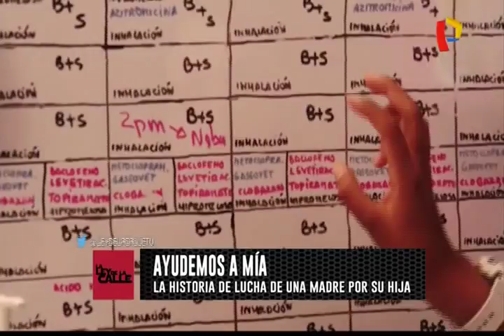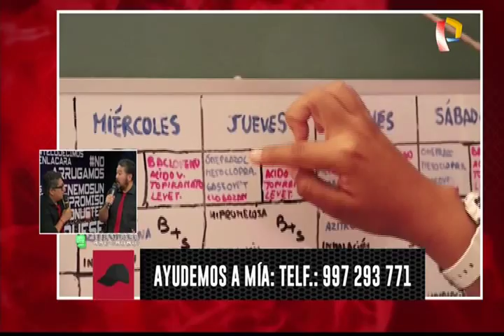Ayudemos a Mía: la historia de lucha de una madre por su hija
Hoy conoceremos la historia Mia, una niña que cuando nació los médicos dijeron que solo viviría un año pero ya tiene cuatro. Mia vino a este mundo con una disgenesia cerebral, es decir, malformaciones cerebrales severas que le generan toda una serie de complicaciones que van desde convulsiones hasta problemas para respirar.

Milu, la madre de Mía, se dedica por completo a su hija y le brinda todos los cuidados que ella necesita. Mía debe consumir 22 pastillas diarias, la mayoría de estos son anticonvulsivos que, a decir de los doctores, sancochan el cerebro de Mía.

Mía, además, es oxigeno dependiente, por lo que requiere de un aparato que le ayude a botar los fluidos para poder oxigenarse mejor. Este implemento cuesta 2000 dólares, pero dado que Milu no trabaja y el sueldo de su esposo se va prácticamente en medicinas y la alimentación especial de Mía, no lo pueden adquirir.

La necesidad de este aparato convierte a Mía en una paciente electro dependiente, es decir, que requiere del suministro eléctrico de manera permanente, por lo que pide a las autoridades que la exoneren del pago de este servicio, como ya ocurre en Argentina, donde gracias a una ley esta clase de pacientes ya están dispensados de este pago.

Milu ve en Mía a una bendición de Dios, un ángel que llegó con un propósito a su vida. Milu no reniega de nada y asegura con total convicción que volvería a pasar por todo lo que ha vivido con tal de seguir siendo la madre de Mía, pues para ella Dios es maravilloso y cree ciegamente que el amor todo lo puede.

Mía requiere de muchos cuidados, lo que representa un gran desembolso económico para sus padres. Si deseas apoyar a esta familia de alguna forma puedes comunicarte al 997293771. Toda ayuda es bien recibida.

Emitido en el programa La ley de la Calle de Panamericana Televisión el 08/06/2018